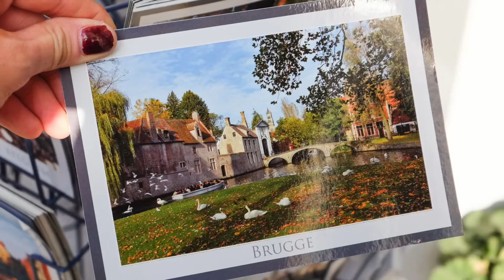BRUKSELA - BURGGE - BLANKENBERGE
Zdjęcia wykonano aparatem FUJIFILM X-T10